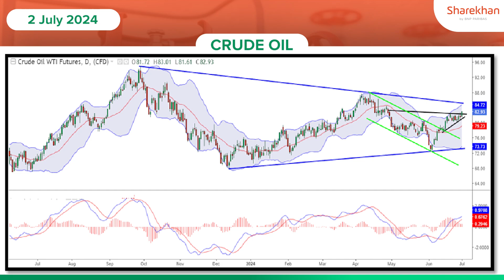Crude Oil Trading | Commodity Trading Update in Hindi | 2 July 2024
Welcome to Sharekhan’s Commodity Podcast today where we analyse the bullish momentum on the Commodity trading update on Crude Oil Trading

(*T&C apply)